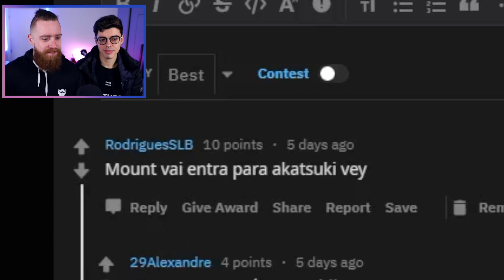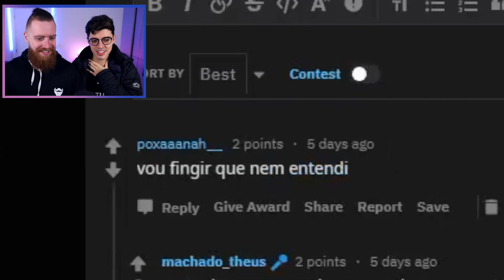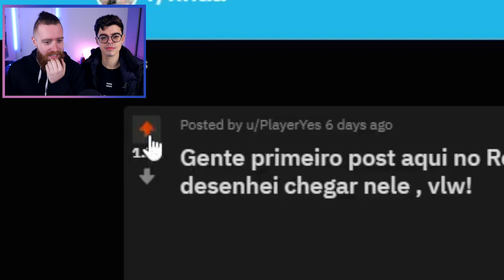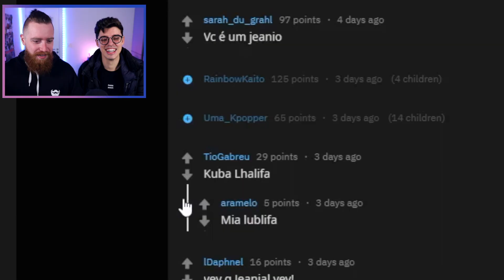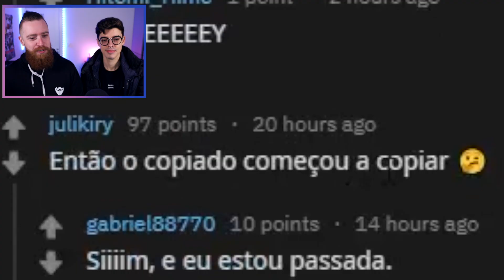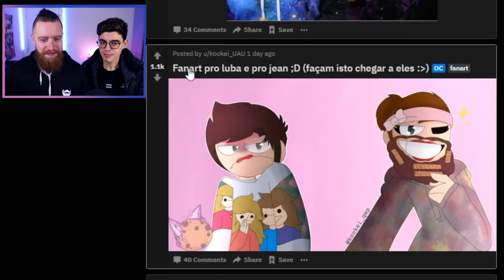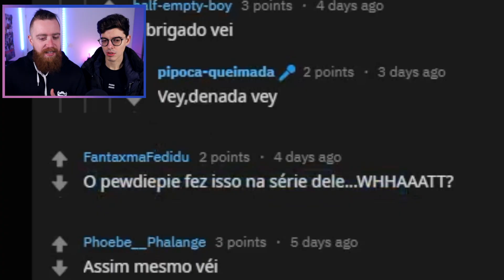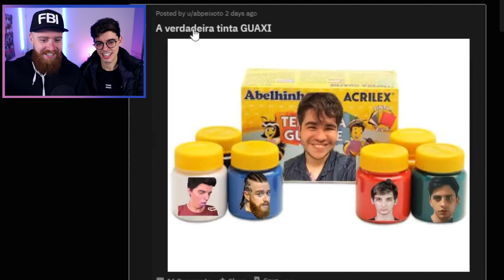tio orochi tá diferente... (ft. Jean Luca) // Memes da Turma #11